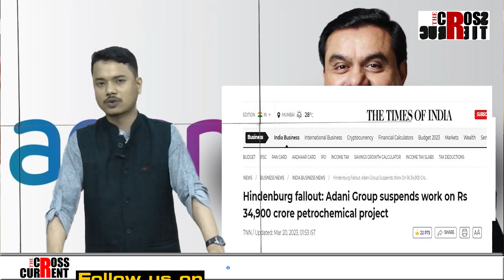নিজ ৰাজ্যতে আদানীৰ বন্ধ হ’ল ৩৪,৯০০ কোটি টকীয়া সপোনৰ প্ৰকল্প।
পৰম বন্ধু মোদীয়েও এতিয়া ৰক্ষা কৰিব পৰা নাই আদানীক। নিজ ৰাজ্যতে আদানীৰ বন্ধ হ’ল ৩৪,৯০০ কোটি টকীয়া সপোনৰ প্ৰকল্প।